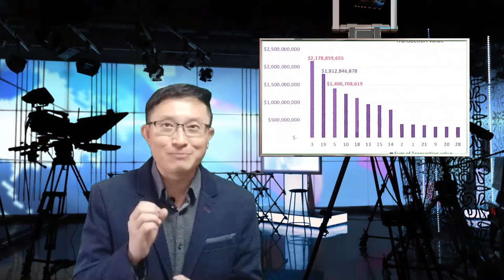Greater Southern Waterfront District 3, District 5 - Sales Volume and Value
In this video, we take a helicopter view of District 3 and District 5.  Why are they topping the charts in the top 3 districts. And how does Greater Southern Waterfront affect the value of the properties there.
Drop me a message at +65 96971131 for a detailed map offering key infrastructure development. And also a side by side comparison of the 9 projects.